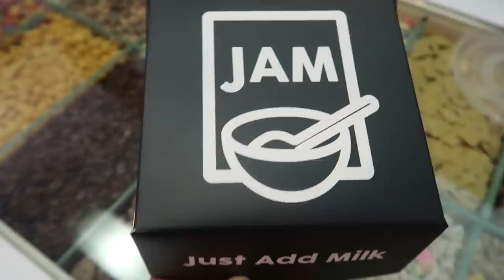I Only Ate AMERICAN Foods For 24 Hours! *FOOD CHALLENGE*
I Only Ate AMERICAN Foods For 24 Hours! FOOD CHALLENGE with ItsYeBoi Ryan Swaze Bongizzlez